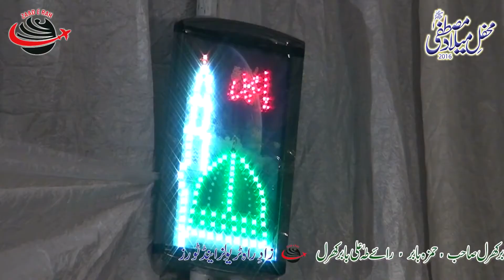Dil Rove Te Kurlave New and Beautiful Punjabi Naat 2018 by Professor Abdul Rauf Rufi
Beautiful Punjabi Naat 2018 by Professor Abdul Rauf Rufi
Dil Rove Te Kurlave
Sanu Yaad Madina Aaway